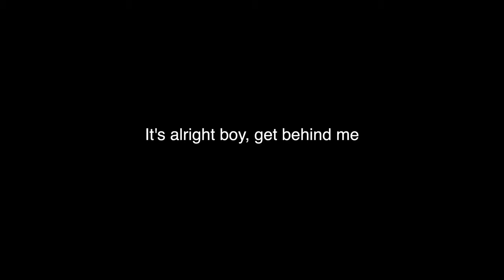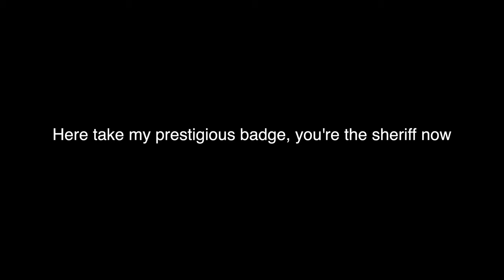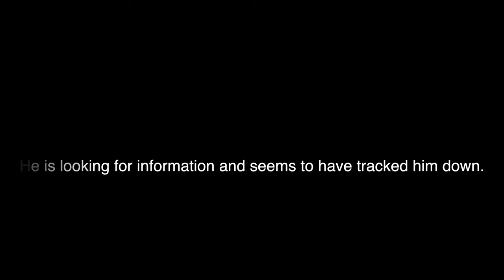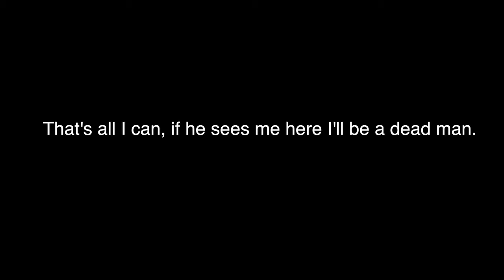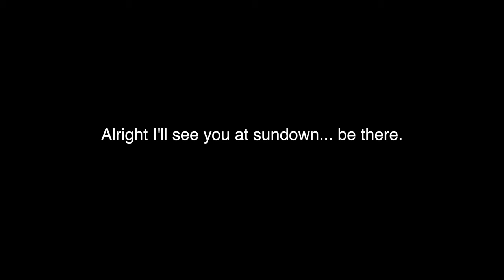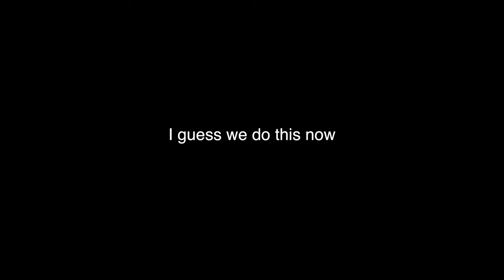Short Film - The Silent South - Brandon Siordia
2022 Santiago Film Festival Finalist